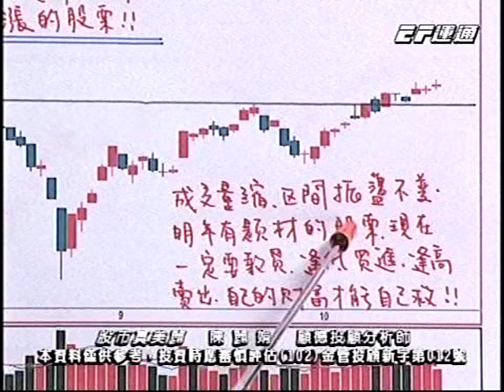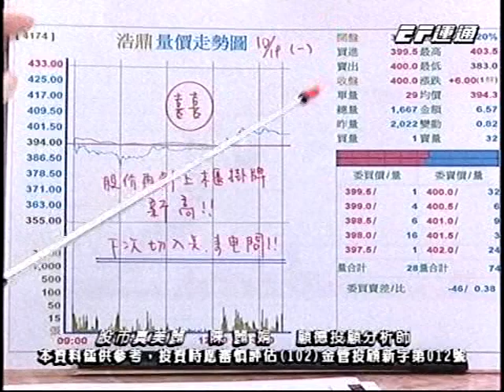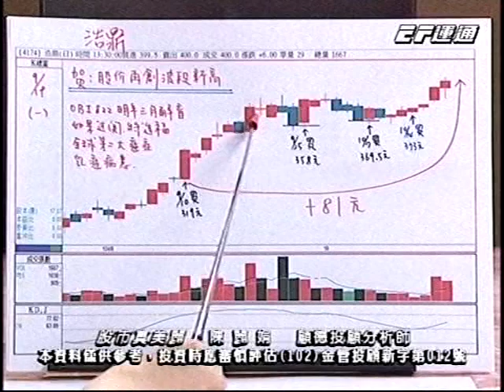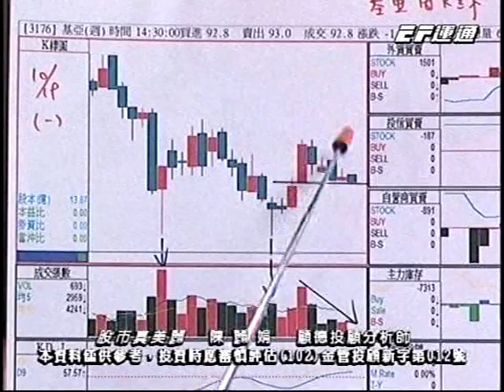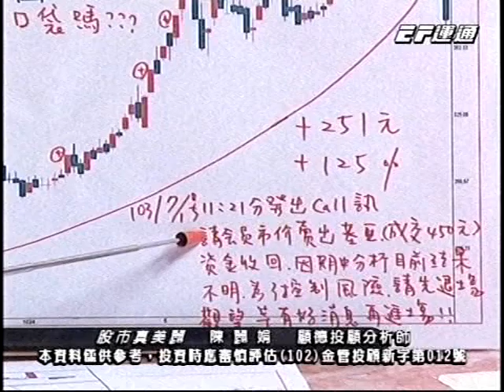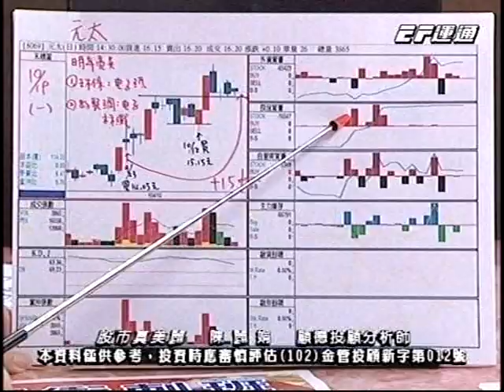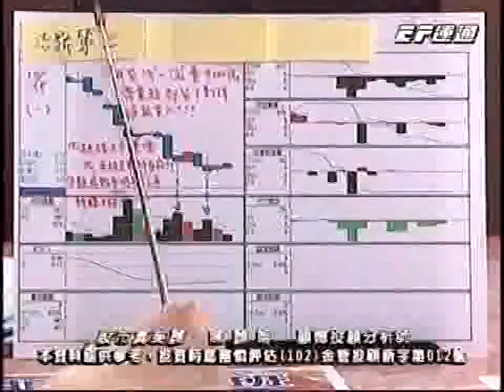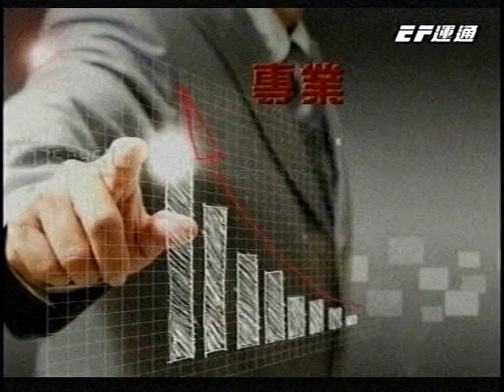20151019 1730 陳麗娟 股市真美麗